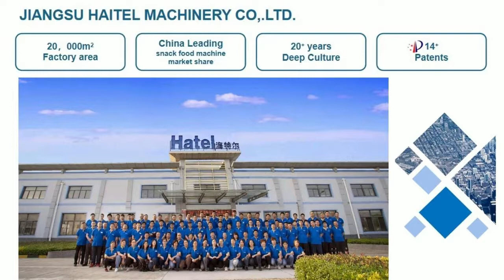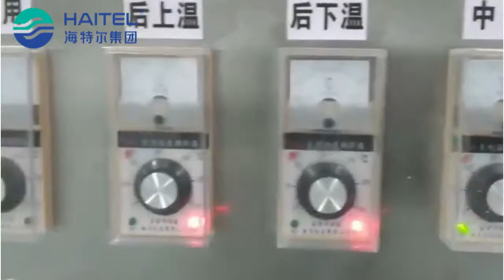HTL BM400小饼干线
We have two outputs for option:
1. the small output is 500 kg per 8 hour
2. the big output can reach 2000 kg per 8 hour

This production line is consists of a dough mixer, roll cut biscuit forming machine, roll print biscuit forming machine, tunnel electric oven, oil spray machine,net belt cooling conveyor

Jiangsu Haitel Machinery Co., Ltd. is a manufacturer of snack food machinery and packaging machineries such as Snickers production line, chocolate bar production line, potato chip production line, baby rice flour / nutritional powder production line, oatmeal production line, oatmeal chocolate machinery and candy machinery, chocolate machinery, biscuit machinery, bread machinery, etc. The company is invested by American businessmen, with strong economic and technical strength, modern equipment and a large number of talents in food machinery R & D, design, manufacturing and marketing services. The company has passed ISO9001 quality system certification, ISO14001 environmental management system certification, European CE certification and other awards. The leading products have won a number of patents and enjoy a good reputation at home and abroad.

Warm welcome your contact